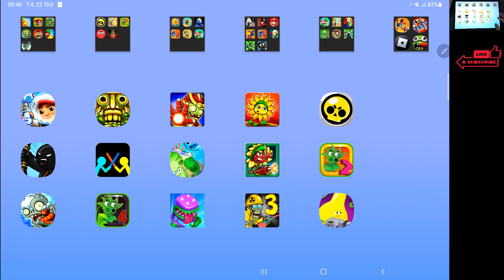Subway Surf,Temple Run,Undead City,Flower Zombie,Brawl Stars,Stick Legacy,Supreme,Zombie 2